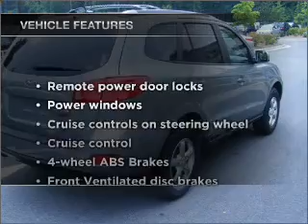2007 Hyundai Santa Fe - Raleigh NC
Year: 2007
Make: Hyundai
Model: Santa Fe
Trim: GLS
Engine: 2.7 liter 6 cylinder 24 valve
Transmission:
Color: Sage
Mileage: 77430
Address:
9209 Glenwood Ave